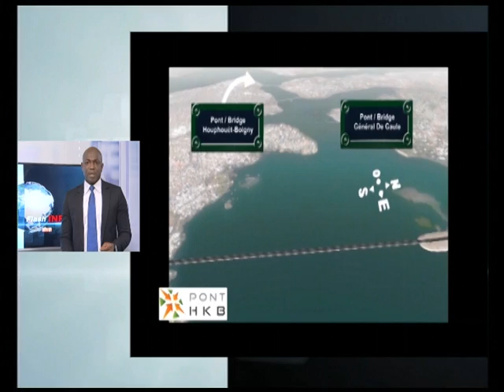Le Flash de 18 Heures de RTI 1 du 15 Décembre 2014 avec Ali Diarrassouba